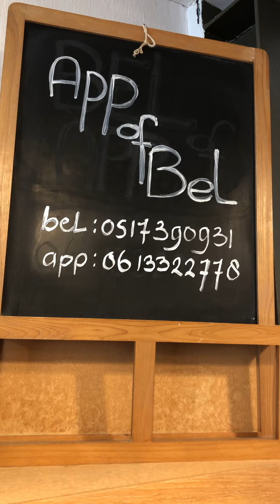Marijke vertelt: NIEUW